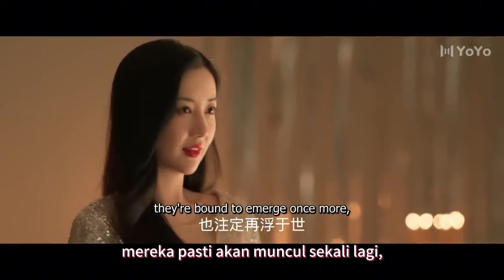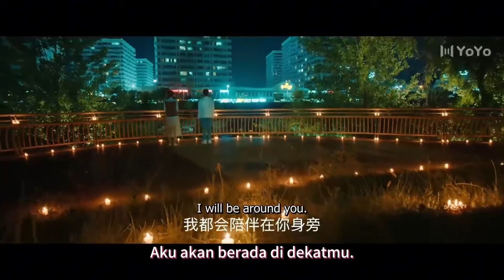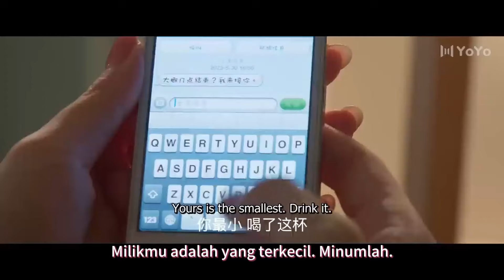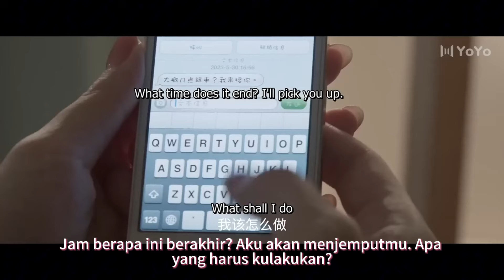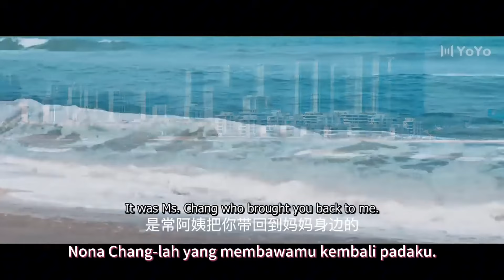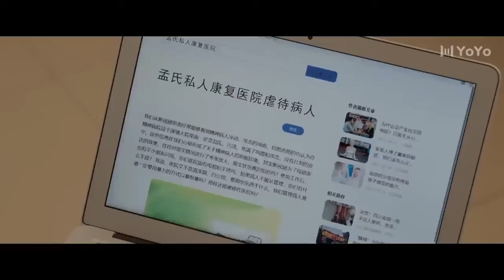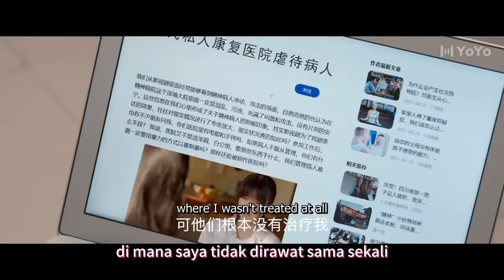【IndoSub】CEO jatuh cinta dengan saudara perempuannya yang tidak memiliki hubungan darah,💖Film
📺 Drama Name：💞 Perasaan Salah  | Missfeeling  💞
👩‍❤️‍👨 Actor Name  ：💞Wu Junyu💟Chen Xinyu💞